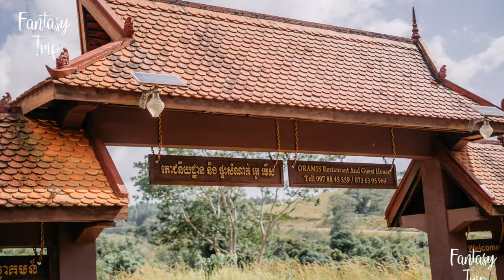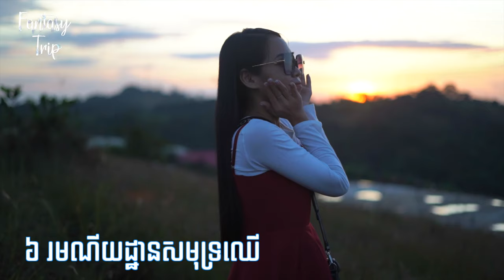14 កន្លែងស្រស់ស្អាត និងទាក់ទាញបំផុតនៅខេត្តមណ្ឌលគិរី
ចំណាយតែ 50$ ដើរលេង2ថ្ងៃ 1យប់នៅខេត្តមណ្ឌគិរីបានជិត 10 កន្លែង 😍
- វាលស្មៅប្រែពណ៍ 🌳
- ចំការស្រល់ 🌲
- រមណីយដ្ឋានអូរមីស 🏞
- ភ្នំអណ្តូងស្នេហ៍ 🏔
- ភ្នំដោះក្រមុំ ☺️
- រមណីយដ្ឋានសមុទ្រឈើ 🌴
- រមណីយដ្ឋានចំការកាហ្វេ ☕️
- រមណីយដ្ឋានទឹកជ្រោះប៊ូស្រា 🏝
- ទឹកធ្លាក់ដំណាក់ស្តេច
- ទឹកធ្លាក់ដាក់ដាំ
- ភ្នំណាមលៀរ
_ ទំនប់វារីអគ្គីសនីអូរម្លែង
ដំណើរកម្សាន្តនេះនាំមកដោយកម្មវិធី L192
សម្រាប់ការគាំទ្រតាម
Youtube ៖ Fantasy Trip
រក្សាសិទ្ឋគ្រប់យ៉ាងដោយ Fantasy Trip
🛑ហាមយកផុសបន្តដោយគ្មានការអនុញ្ញាតប្រយ័ត្នReport Copyright
ទំនាក់ទំនងផ្សាយពាណិជ្ជកម្ម និង Product Review
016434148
សម្រាប់ការគ្រាំទ្រធ្វើvideoបន្ត ABA ឧបត្ថម្ភ
Sary Porsing
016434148